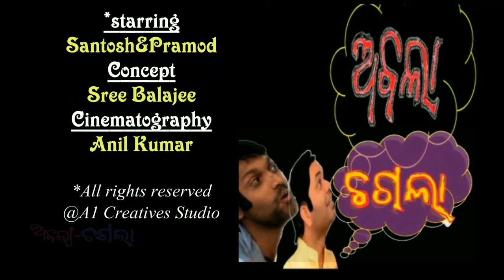Abala & Chagala||ଅବଲା-ଚଗଲା latest new odia comedy serial ||Episode 1|| HD eng subtitle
ଅବଲା-ଚଗଲା ..କମେଡି ତଡକା  with english subtitle(**TURN ON YOUR CC to WATCH WITH ENGLISH SUBTITLE)
Abala & Chagala||latest new odia comedy serial ||Episode 1|| HD
 A1 CREATIVES STUDIO presents ABALA-CHAGALA..comedy show..
*starring- SANTOSH&PRAMOD
CONCEPT-SREE BALAJEE
CINEMATOGRAPHY-ANIL KUMAR
Declaimer: Used for Educational OR REVIEW purpose only.